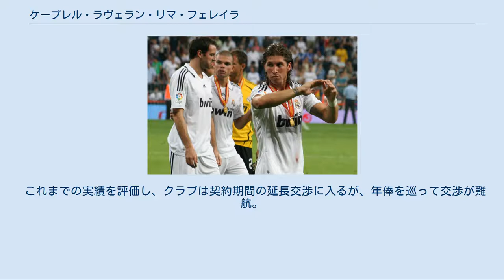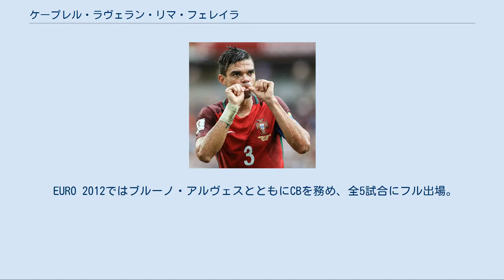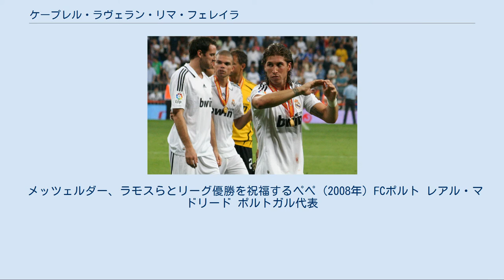ケープレル・ラヴェラン・リマ・フェレイラ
ペペ (Pepe) こと、ケープレル・ラヴェラン・リマ・フェレイラ（Képler Laveran Lima Ferreira, 1983年2月26日 - ）は、ブラジル・アラゴアス州マセイオ出身のサッカー選手。
FCポルト所属。
 2007年にポルトガルへ帰化し、ポルトガル代表としてUEFA欧州選手権に3度、FIFAワールドカップにも3度出場している。
欧州選手権では、3大会全てで優秀選手に選ばれている。
高いテクニックとポジショニングセンス、速さと強さを兼ね備える。
 地元のクラブであるSCコリンチャンス・アラゴアーノのユースで育つ。
18歳の時にポルトガルのCSマリティモと契約。
2002-03シーズンにトップチームに昇格。
アナトリー・ブイショヴェツ監督の信頼を得て複数のポジションで起用された。
翌2003-04シーズンの開幕前にはスポルティング・クルーベ・デ・ポルトゥガルへの移籍が浮上し、2週間に渡りスポルティングの練習に参加した。
しかし、両チームが合意に至らなかったため、もう1シーズンの間、マリティモでプレーした。
 2004年夏、100万ユーロとトネルら3選手とのトレードでFCポルトへ移籍。
契約条項にはペペの将来の移籍の際には移籍金の20%をマリティモが受け取るという条件も含まれた。
移籍初年度こそ出場機会に恵まれなかったが、コー・アドリアーンセが監督に就任した2年目以降はチームの主力に成長。
攻撃的な3-4-3システムにおける守備の要としてプレーし、スーペル・リーガ連覇とタッサ・デ・ポルトガル優勝に貢献した。
 2007年7月10日、移籍金3000万ユーロでレアル・マドリードに移籍し5年契約を結び、自身のアイドルの一人であるロベルト・カルロスが現役時代にレアル・マドリードで付けていたものである背番号3番が与えられた。
当時は選手としてほぼ無名であり、高額な移籍金に批判が集中した。
しかし移籍1年目からセンターバックとしてイタリア代表のファビオ・カンナヴァーロらと最終ラインを形成し、スペイン代表のセルヒオ・ラモスが右サイドバックとしてプレーすることを可能にした。
 2009年4月21日のヘタフェCF戦で競り合った際に倒れたハビエル・カスケーロの脚と背中を蹴り、一発退場処分を受ける。
同僚のイケル・カシージャスからも「クレイジーだ」と批判されたこのプレーで、ペペは10試合の出場停止処分を科された。
これにより、シーズンの残り6試合に加え、翌シーズンの最初の4試合も出場できないこととなった。
処分後、ペペは「なぜあんなことをやったのか覚えていない。今は人生で最もつらい時期だ。必要があれば引退も考えている」と語った。
 2009-10シーズンは出場停止が明けた10月のセビージャFC戦で復帰し、グティのフリーキックからレアル・マドリード移籍後初得点も挙げた。
しかし、12月に行われたバレンシアCFとの試合で右膝の前十字靭帯を断裂。
全治半年と診断され、残りのシーズンを棒に振った。
 マドリードダービーにてセルヒオ・アグエロをマークするペペ (2010年) 怪我から復帰した2010-11シーズンは、代表でも共にプレーしている新加入のリカルド・カルヴァーリョとセンターバックのコンビを組み、安定したディフェンスを見せた。
 これまでの実績を評価し、クラブは契約期間の延長交渉に入るが、年俸を巡って交渉が難航。
一時はマンチェスター・ユナイテッドFCやインテルが獲得に興味を持っていると報じられたほか、ガゼッタ・デロ・スポルトはレアル・マドリードがユヴェントスFCのジョルジョ・キエッリーニに関心を持っていると報じた。
最終的にはセンターバックの選手として世界で6番目に高額な年俸400万ユーロで2015年まで契約を延長した。
 2011年4月に行われたエル・クラシコ4連戦では守備的MFとしてプレー。
16日のリーグ戦、20日のコパ・デル・レイ決勝ではリオネル・メッシを徹底マークし、効果的な働きをみせた。
続くUEFAチャンピオンズリーグ準決勝ファーストレグでも着実に攻撃の芽を摘むが、後半にダニエウ・アウヴェス...